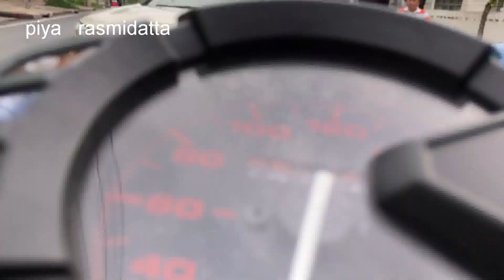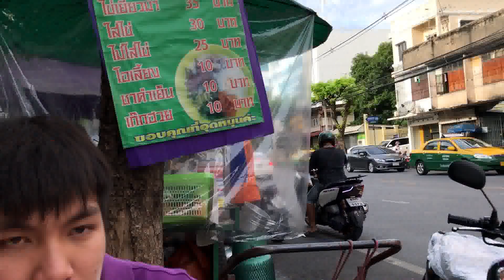พาไปกิน โจ๊กวัดระฆัง ศาลาต้นจันทร์ rice porridge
โจ๊ก เจ้านี้ ขายมานาน อยู่ตรงศาลาต้นจันทร์ ใกล้วัดระฆัง และถนนคนเดิน ตลาดวังหลัง ขายดีมากครับ อร่อยและสะอาดดี